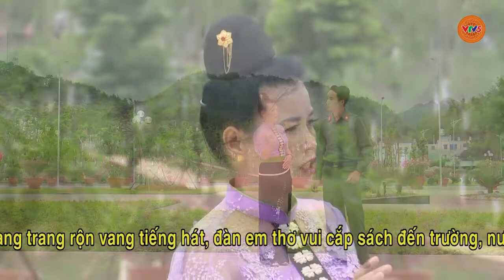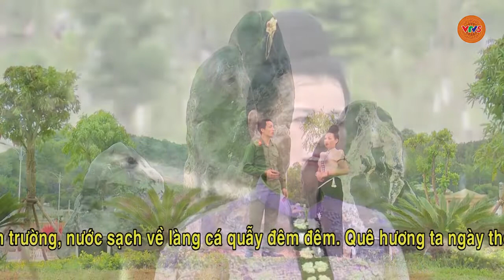[TIẾNG THÁI] TÌNH YÊU NƠI BIÊN GIỚI + CA NHẠC | VTV5